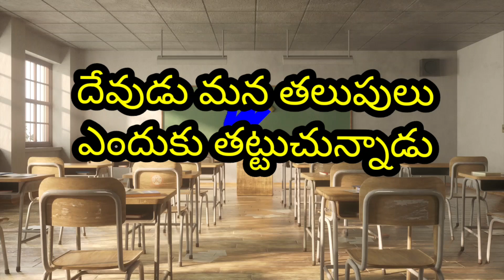Heart filled with tear gold love God knocked Latch door lock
The heart is filled with water
What remains in our heart
Why is there a latch in a filled heart?
Why does the heart have a latch?
Why does a man wear a latch watch?
Why can't God remove the latch made by men?
Why is God knocking on the door?

Every man knows that there are doors to the heart, but where is the latch to these doors where is the man wearing it Many people do not know where this latch is in the heart, some think it is in the heart some think it is in the body, some say it is in the body. What did you put inside and put on the doorknob? Lover inside and shackled Gold inside and shackled Silver inside and shackled Money lover put everything like this You shackled us inside Where is the place for God when all is within God stands outside the door knocking at your heart but you are locked inside God is knocking on the door to give you everything but you are not giving God place in your heart brother you are running after gold for silver for riches But God, who has knocked on the door of your heart by removing the latch from within, has received all that He has once invited into your heart God who has everything has come in your heart so you don't need to think about anything gold about me about me about my child you don't have to think about me God who has everything has come in our heart Amen

Bible messages all God created man Bible contents videos my chanal Bible messages all our chanal  Hay my name krupanandham our videos watching your family  change your life  pice full life God given best life thanks for watching change your life  good luck